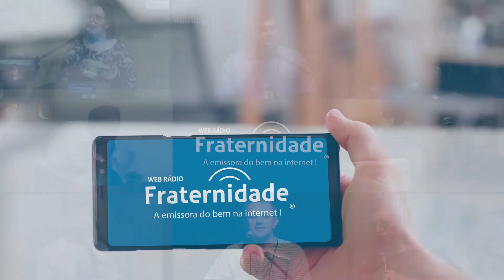138 | Programa Refletindo com Jerônimo Mendonça | Nicola Frattari (02/11/2021)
Programa nº 138 - Programa Refletindo com Jerônimo Mendonça
Apresentação: Nicola Frattari